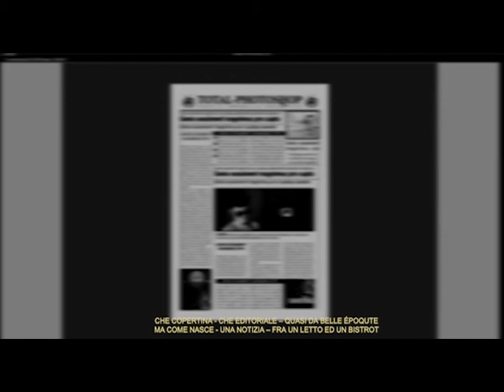ULTIME NOTIZIE: musica, testo e canto di Carlo Piras – dep. siae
Carlo Piras, autore, compositore, musicista e cantante.